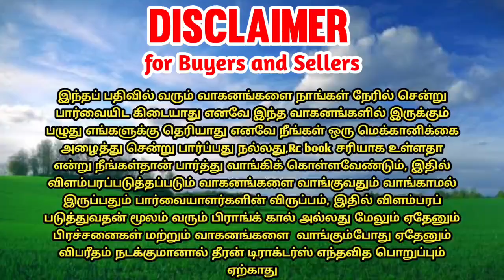MF 5245 + 36 blade rotavator for sales || used tractor for sale in tamilnadu || theeran tractors